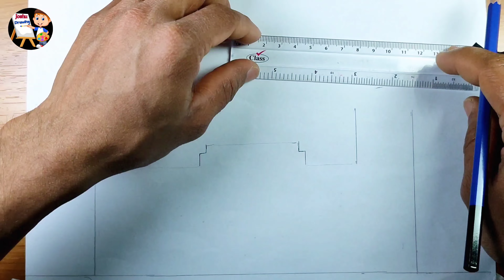Mosque Drawing || Easy Way Mosjid Drawing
How to draw mosque And color,
Mosque Drawing
Ramadan Drawing
Mosjid Drawing
mosque drawing easy

i used pencil✏️
charcoal,stabilo colored pencil,
Staedtler HB